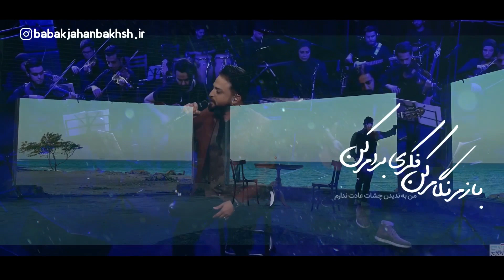ادیت ویدیو زیبای بی تاب🌟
تو آدم خوبی بودی..
خوب بودی که مهرت افتاد به دلم...
کلمات راهی بودن برای پایان بی‌قراری های من و رسیدن به تو..
یادته؟
یه زمانی بهترین متن های سال و تو مینوشتی..چقدر خوب میتونستی با کلمات بازی کنی و رد بشی از آیندشون...
حالا که فکر میکنم،میبینم که منم برای تو یه کلمه بودم..
یه شب هایی مثله امشب،کلمات اونقدر در برابر احساساتم حقیر میشن که نمیتونم مثله گذشته از تو بنویسم..
تا خودکار و دستم میگیرم و به صفحه سفید کاغذ نگاه میکنم،کل صفحه پر میشه از رد نگاه تو..
صبر من و غرور تو
تنهایی من و زیبایی تو
دوری تو و...دلتنگی های بی وقفه من..
برای بیان کدومشون باید تلاش کنم به نوشتن..؟
وقتی می‌دونم تو پر از نخوندنی و سال هاست که قهری با اعجاز کلمات...!
عمر من وصل شده به چندتا خودکار آبی و یه دفترچه که همراه همیشگی شب ها و روزهامه...
زندگی توهم پره از ندیدن و نشنیدن و رد شدن...
چقدر بد کردیم بهم...و چقدر دیر شده برای جبران کردنمون...
زیبایِ مغرور من...
هرجای دنیا که باشی و هر چقدر هم وانمود کنی که قهری با دنیای خاکستری چشمات..
هر چقدر هم رد زمستون رو سرت بشینه و موهای سفیدت و سفید تر کنه..
فقط یه چیز و به خاطرت بسپار و بگذر از همه چیز...مثله همیشه...!
میخوام بدونی
من
به جبران دیروز...
بابت آسمون گرفته شب های ابری چشمام و راهِ نرفته ی رسیدنمون ...
هنوز هم به ندیدن چشات عادت ندارم...🥀